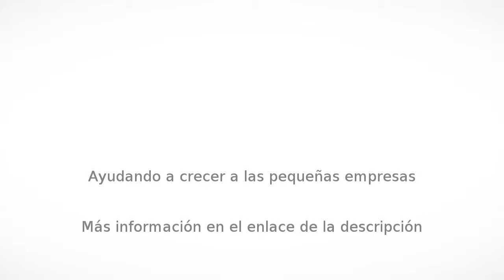Cumpleaños en Lima - Mariachi Cantar de México Lima y Callao - Perú - InfoIsInfo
Mariachi Cantar de México Lima y Callao - Perú, Cumpleaños en Lima. Más Información

El Mariachi Cantar de México con evolución y trabajo constante son toda una garantía de la calidad de nuestras interpretaciones de lo mejor del repertorio ranchero y internacional.

En la tradición mexicana se encuentra muy arraigado el gusto por la música alegre y bullanguera del Mariachi. El Mariachi representa muchas de las mejores cosas que tiene el mexicano: su alegría de vivir, su música, sus tradiciones, sus bebidas típicas, su hospitalidad, su generosidad de corazón y su hermandad real con todos los pueblos del mundo.

Cantar de México les ofrece un rato único que les permitirá escuchar a un auténtico Mariachi, para sentir y vibrar con él las cuerdas más sensibles del alma humana, a través del idioma universal de la música.

Los acompañamos en la celebración de bodas, cumpleaños, aniversarios, recepciones de negocios, cenas de empresa, veladas románticas, cualquier evento especial…. o simplemente por sentir...

…el placer de la buena música mexicana.

Con el Mariachi "Cantar de México” disfrutara de una excelente interpretación musical con la calidad inigualable tanto como en voces, show y sobre todo el mejor trato en todo momento en compañía de todos sus invitados, denos la oportunidad de atenderles como usted se merece.

En nuestro servicio le ofrecemos:

·        La mejor interpretación musical.

·        Excelente voces y coros.

·        Magnifica presentación.

·        Un buen repertorio para cada ocasión.

·        Trato amable en todo momento.

·        Puntualidad.

·        Y la garantía de que quedará totalmente complacido con nuestro servicio.

Teléfonos Fijos :*(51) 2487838*(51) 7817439Celular Movistar: 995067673Celular Claro: 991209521Nextel: (98) 649*3052RPM: #163991